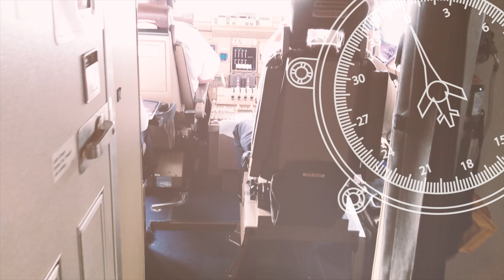Aviation Terms Every Airline Pilot SHOULD know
When you decide to become a pilot and go to flight training, you have to learn a whole new vocabulary.  And when you become an airline pilot you have to learn a new set of aviation words, I explain 10 important ones in this video!

Catch Me If You Can Movie

Flight Gear I use:
Bose A20
5.11 Backpack
Bose QC35

Video Gear I use:
GoPro Audio connector
ND Filter for GoPro